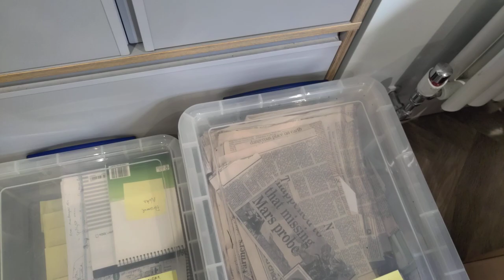LION - Initial parsing of LION's documents underway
Huge thanks to the MFMP volunteer that has already done an initial sorting of more than half of LIONs documents already.

BANK: HSBC
Branch Address: 153 North Street Brighton, East Sussex, BN1 1SW
Account Name: Quantum Heat C.I.C
Sort Code: 40-14-03
Acc No.: 12631571
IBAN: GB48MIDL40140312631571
SWIFTBIC: MIDLGB22